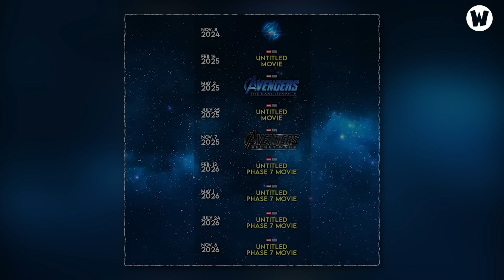TẤT TẦN TẬT VỀ CELESTIAL TRONG MCU